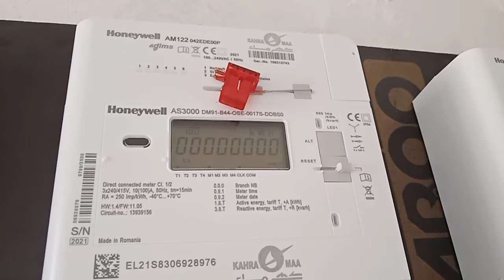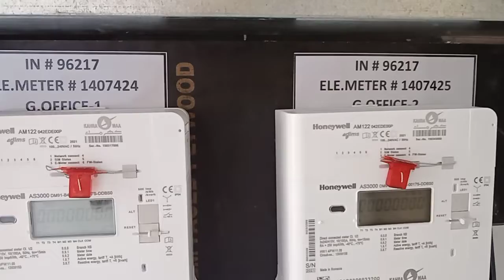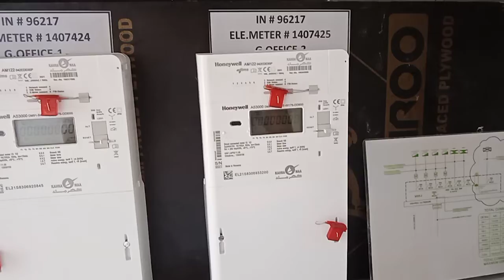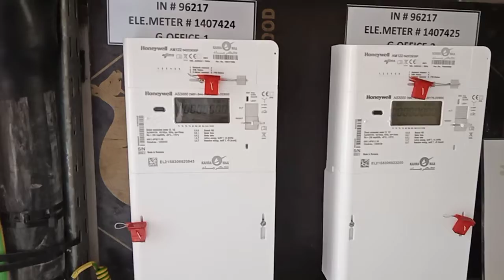Installation of the 3 Phase kilowatts Hour meter part 3